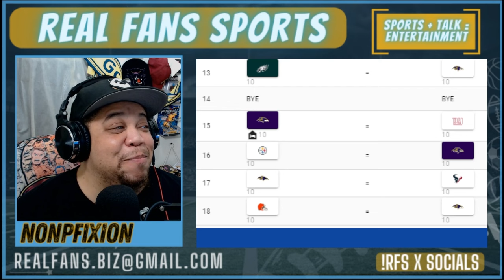BALTIMORE RAVENS || 2024-2025 NFL SEASON PREDICTIONS | GAME BY GAME || REAL FANS SPORTS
IN TODAY'S VIDEO FANALYST NONPFIXION WILL BE PREDICTING THE BALTIMORE RAVENS 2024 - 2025 NFL SEASON WITH GAME BY GAME RESULTS AND GIVING HIS FINAL SEASON TALLY FOR THE TEAM.

ANCHOR PODCAST: THIS WEEK IN SPORTS - RFS

YOUTUBE STARTER KIT: